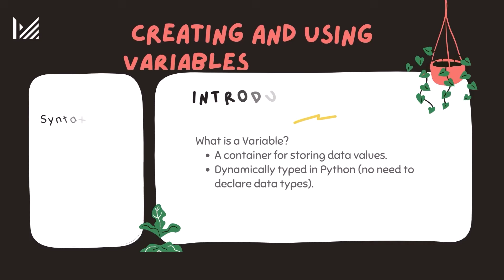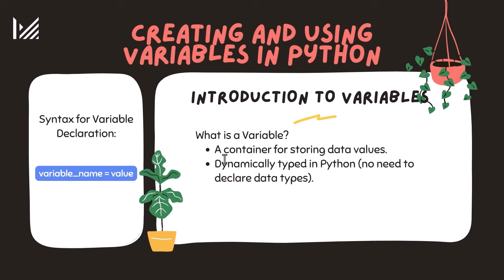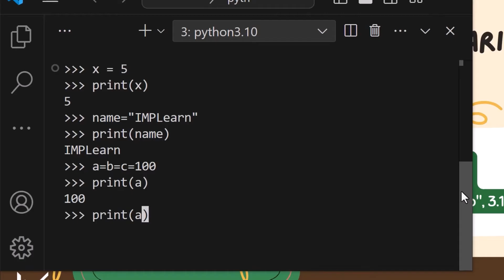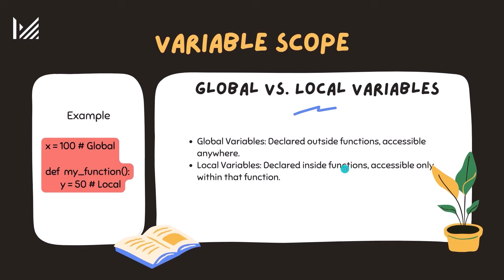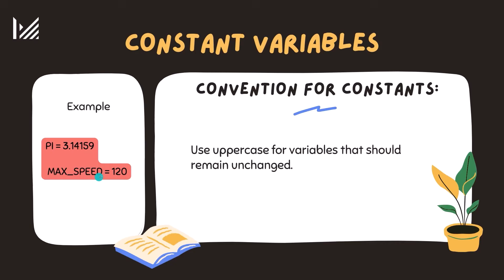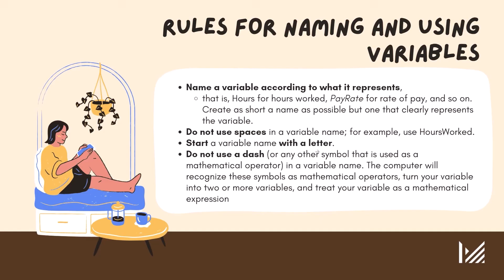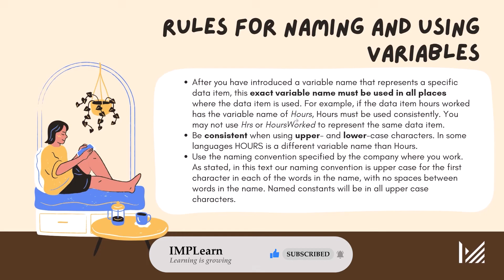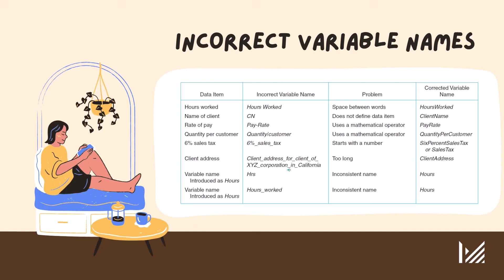Essentials of python programming | Algorithmic thinking with python | Module 1 | Lecture 3 - Part 1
Topics covered
00:00 - Essentials of python programming
01:30 - creating and using variables in python
05:22 - Datatypes for variables
08:53 - Rules for naming and using variables